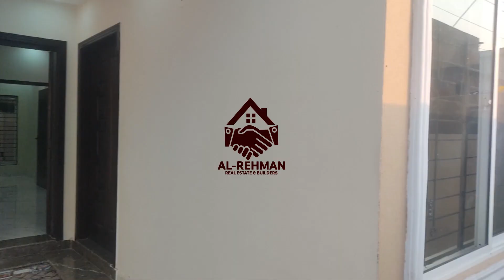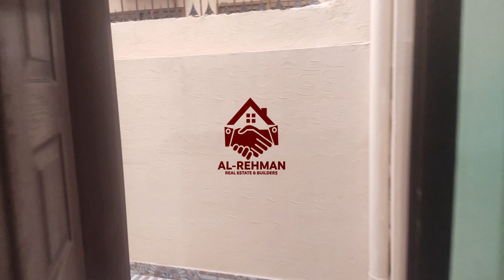5 Marla house for sale in jubilee town Lahore | dream house in Lahore | house for sale in pakistan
||  AL - REHMAN Real Estate & Builder ||
AL - REHMAN Real Estate & Builder Is Registered/Authorized Dealer (Bahria Town Lahore, jubilee Town , Mohlanwal housing scheme, Lda Avenue,  Canal Gardens, Dream Gardens, PAEC Foundation Housing Project, Superior Services Housing Society,  Sukh Chan Gardens, NFC Housing Society. New Lahore City, Izmir Town,  PGSHS Lahore and many others). We are dealers of property dealers and serve every large and small client with the same hard workand honesty .

Main Defence Road Shahkam Chowk Head Office